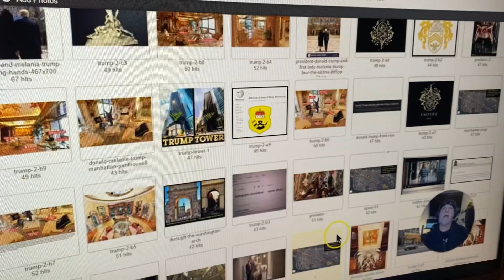FATHER FORGIVE THEM…THEY know NOT what THEY DO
TRUMP USES 9/11?